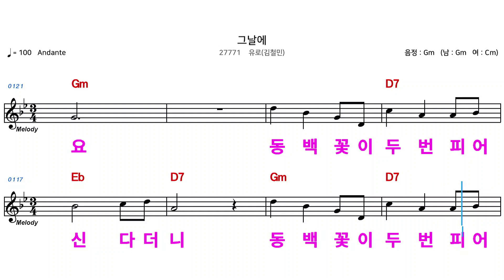(MR) 27771 그날에 - 유로